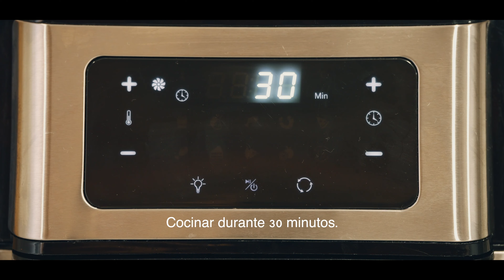Roti de Cochinillo asado de Tabladillo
¡Descubre la joya gastronómica de Tabladillo! Nuestro Roti de Cochinillo Asado ha sido galardonado con el Crystal Award del Taste Institute en 2020, tras conseguir la máxima puntuación durante 4 años consecutivos, y también fue reconocido como producto más innovador en el último Salón Gourmets.

Este carré deshuesado de cochinillo pre-asado es tierno, jugoso y crujiente, ideal para sorprender en cualquier ocasión. Se presenta envasado al vacío, listo para regenerar en el horno en solo 50 minutos ¡y airfryer en 30 minutos!. Además, su versatilidad te permite crear platos creativos como nuestras piruletas de cochinillo, ¡un sabor inolvidable!

La gama de pre-asados de Tabladillo está impulsada por el chef con estrella Michelin, Javi Estévez, quien ha llevado la innovación y la calidad a nuevas alturas. Todos nuestros productos están pensados para ofrecerte una experiencia gourmet con la garantía de calidad desde su origen hasta tu mesa.

En Tabladillo, tu satisfacción es lo más importante, por eso cuidamos cada detalle. ¡No te pierdas esta pieza premiada y sorprende a tus invitados con una delicia gastronómica única!